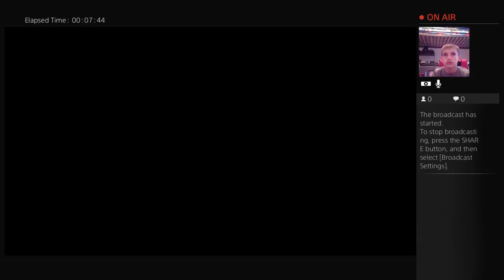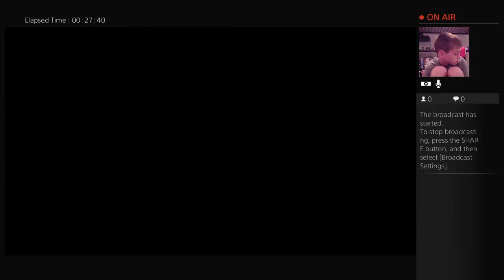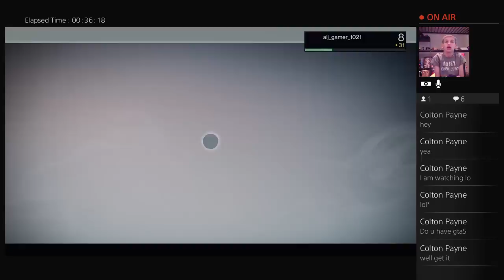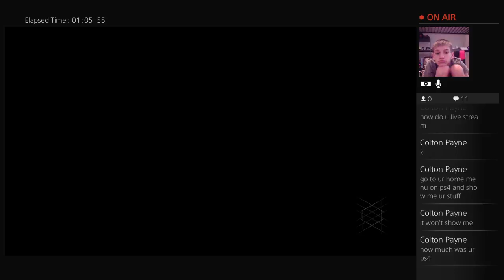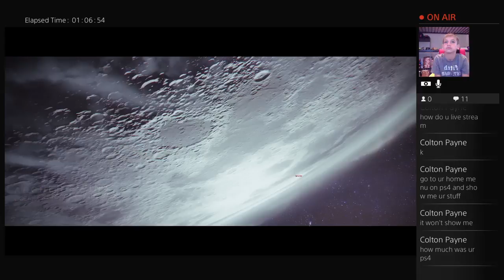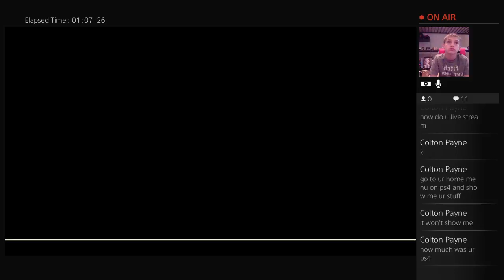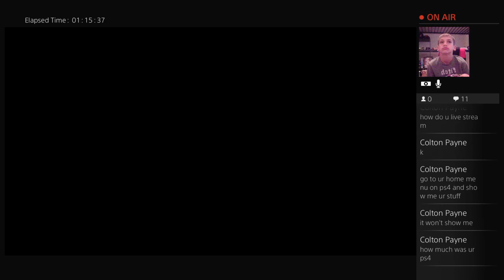Destiny with Levi